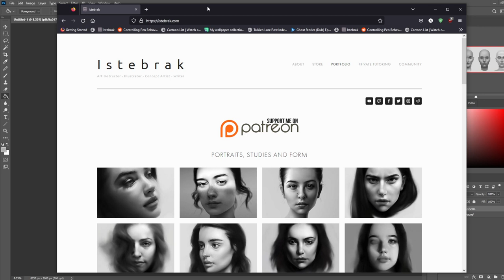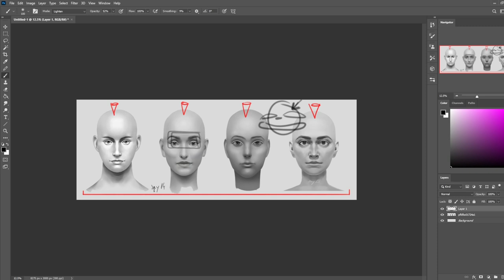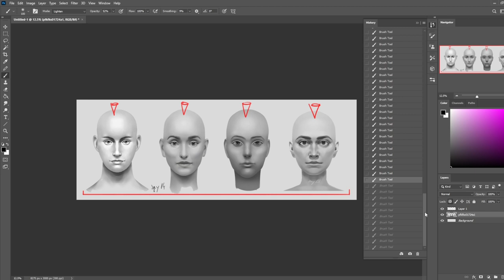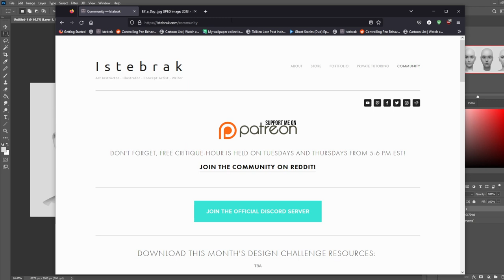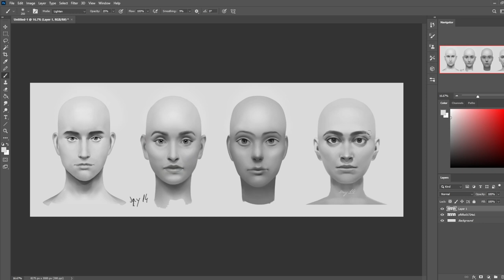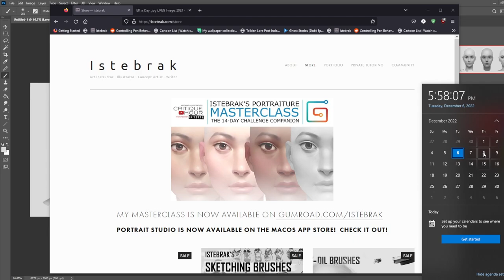Four different artists, same mistake! What are they all missing?